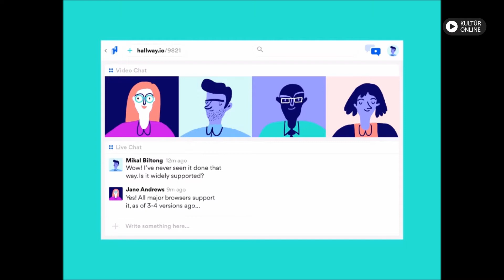NETIKETT KISOKOS 3. RÉSZ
A videó-konferencia az elmúlt egy év legnagyszerűbb és legszükségszerűbb kapcsolattartási formája. Ma már szinte mindenki használja, a gyerekektől az idősebb korosztályig, mivel ez tudja leginkább átadni a személyes kontaktus élményét. Mit tegyünk, mire figyeljünk hívás előtt és a beszélgetés alatt? Legyünk online okosan!